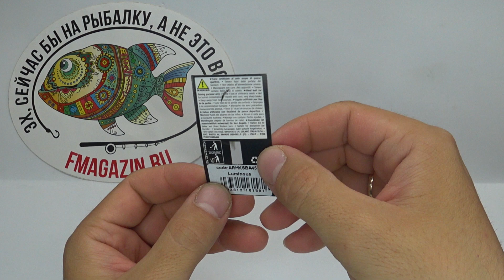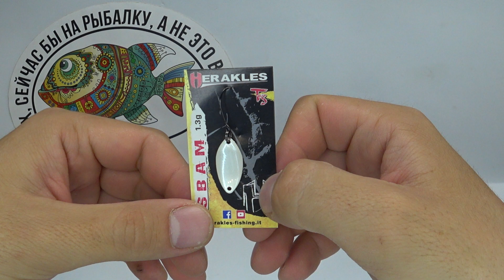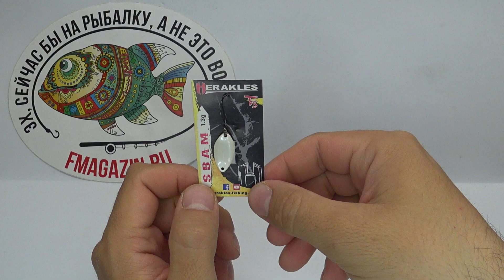Обзор блесны Herakles Sbam по заказу Fmagazin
Колеблющаяся блесна Herakles изготовлена из металла обработанного грунтом предотвращающим корозию и покрыта специальной краской, устойчивой к внешним воздействиям и имеющей множество оттенков и цветов, которые придутся по вкусу хищной рыбе. Японские упругие крючки из тонкой проволоки, обеспечат эффективную подсечку и вываживание даже крупного трофея. Блесены «колебалки» Herakles, за счет продуманной геометрии, имеют отменные полетные характеристики и на сто прцентов соотвествуют заявленному весу. Компания Гераклес применила специальную особо-устойчивую к воздействию зубов хищной рыбы и абразиву, краску.